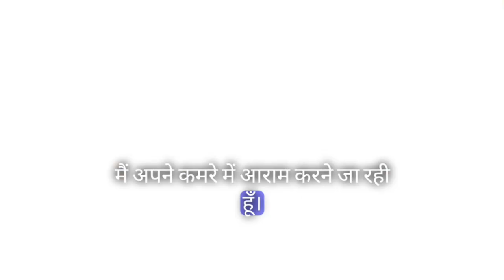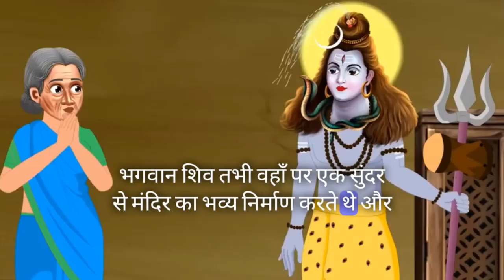बूढी माँ ने कैसे जीता शिव का प्यार | Heartwarming Story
In this heartwarming story, Shiv Ji Bhakti saves a man's life. Watch as Shiv Ji Bhakti uses his yogic powers to save the man's life.

बूढी माँ ने कैसे जीता शिव का प्यार | Shiv Ji Bhakti saves a man's life

If you're looking for a heartwarming story, then you need to watch this video! Shiv Ji Bhakti uses his yogic powers to save a man's life. Watch as Shiv Ji Bhakti uses his
बूढी माँ की सच्ची भक्ति | Moral Story | moralstories hindikahaniyastoriesnew katha shiv hanumanji  @tseries   @TSeriesBhaktiSagar   @SonotekBhakti   @WaveMusicBhakti   @ShemarooBhakti   @ambeyBhakti   @ziikibhakti   @PenBhakti   @shreejeebhakti   @Bhakti  bhajan hanuman hinduism hindutva  @HinduMythologyStories-